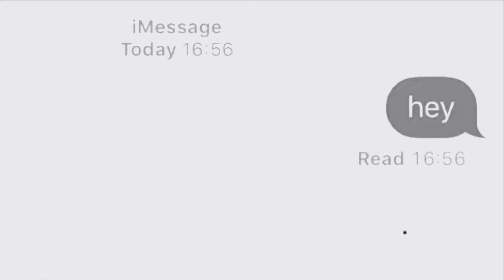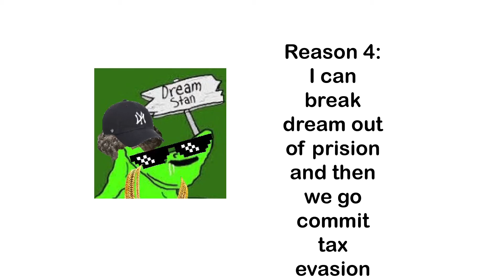WHY I SHOULD JOIN THE DREAM SMP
The Dream SMP would become so much more interesting yes